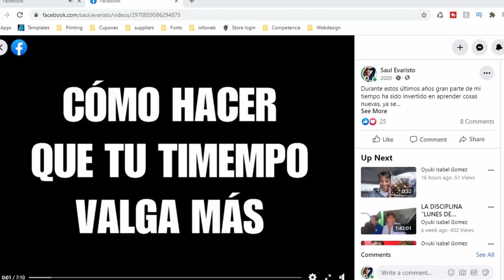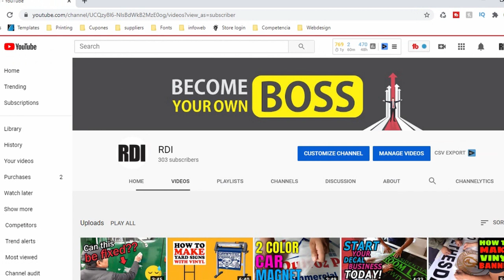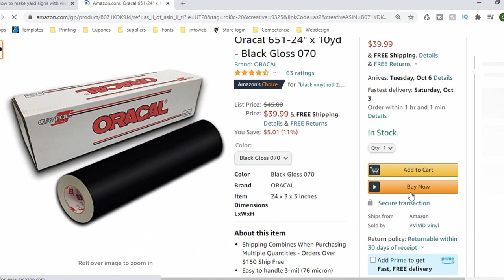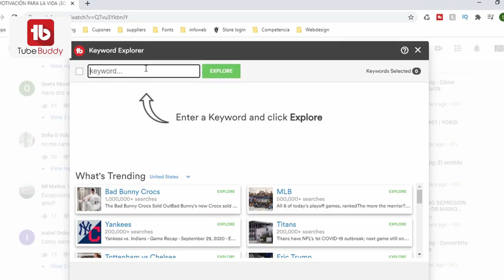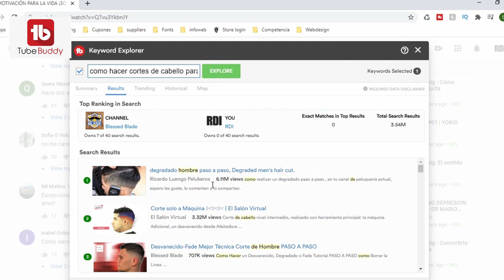Como usar youtube para ganar dinero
En este vide te vamos a enseñar como usar youtube para ganar dinero!
Si eres dueño de un negocio o creas contenido, en este video te vamos a mostrar de la forma que usamos YouTube para llegar a más personas y cómo generamos extra ingresos sin tener una gran cantidad de suscriptores.